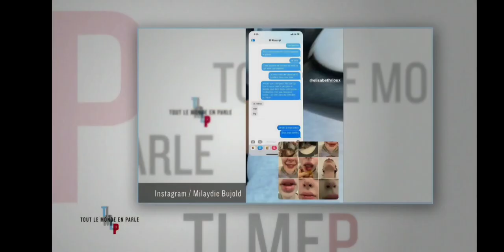Élisabeth Rioux à tout le monde en parle - violence conjugale